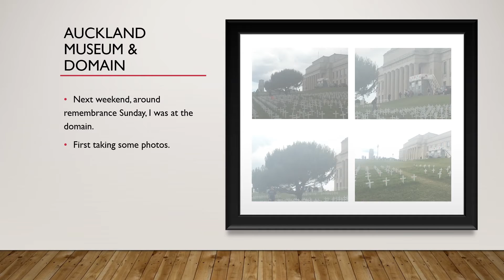Views Of Auckland Part 2 - Auckland Domain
Completed around remembrance day with only a small selection of the crosses and poppies showing.

Part of the "Views of Auckland" series, check out the play list.